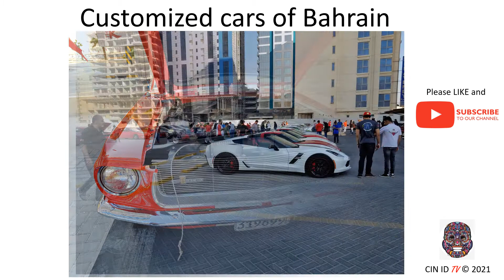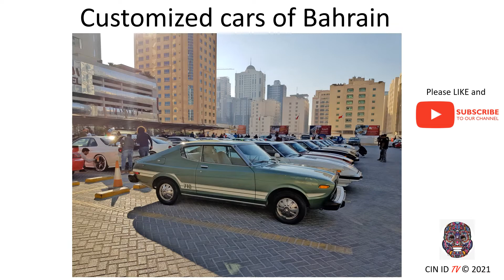THE WORLD'S MOST Customized Cars made in Bahrain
Customized Cars in Bahrain
Crazy Car show, all about cars in Bahrain